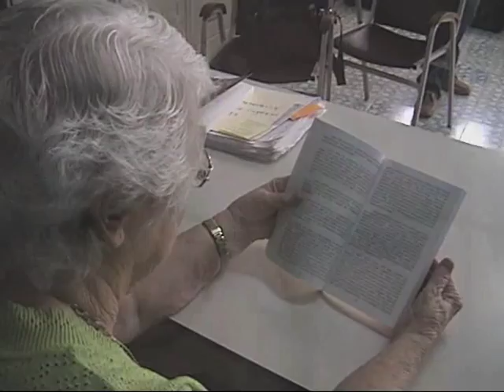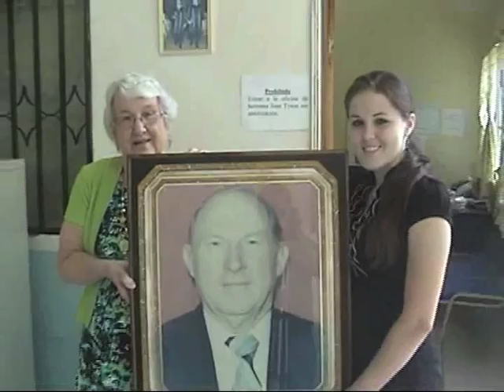Reportaje Especial | El Buen Samaritano Honduras